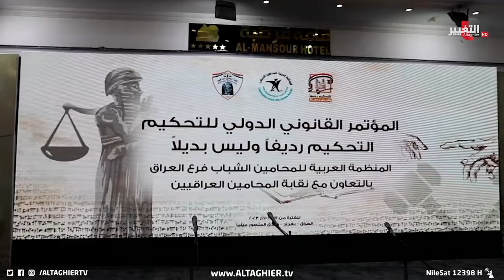يحدث في العراق .. محادثة واتساب تغير مصير شاب درس المحاماة | تقرير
أثار موقف نقيب المحامين العراقيين أحلام اللامي بتعيينها لمحامٍ في النقابة، ردود فعل عنوانها التقدير والتثمين لما عكس موقف إصرار اللامي على إتاحة الفرصة لمحامين يتخذون من العدل والمصداقية نهجا في العمل بمهنة المحاماة

موقع قناة التغيير الفضائية  الالكتروني